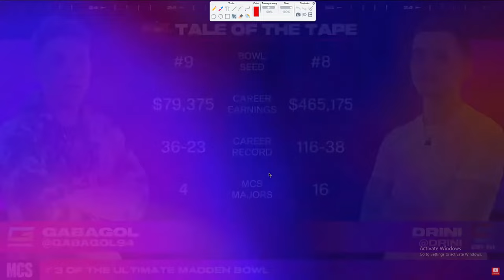This Defense WON DRINI $100,000